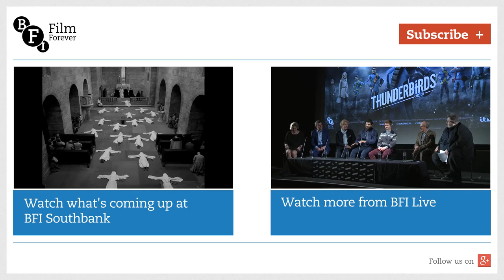Composer Neil Brand introduces The Railway Children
The Railway Children (1970) has enthralled children and adults alike for more than four decades and appears at number 66 in the BFI’s poll to find the top 100 greatest British films of all time. Composer, writer and presenter Neil Brand discusses how the story compares to his childhood, the nuances of debut director Lionel Jeffries’ shooting style, and the roles of Bernard Cribbins and Jenny Agutter.

Host: BFI programmer Justin Johnson